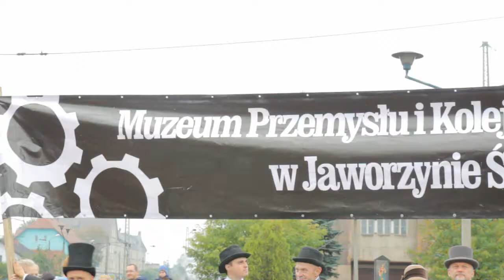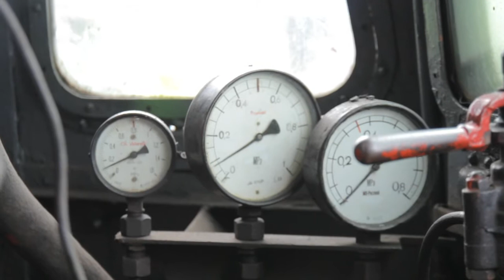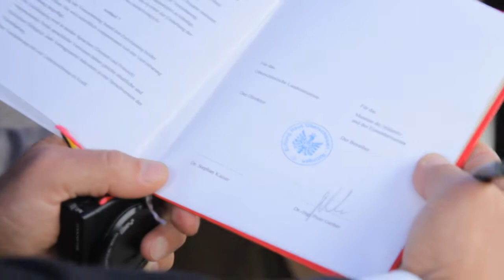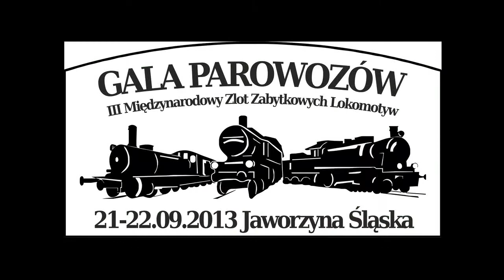Gala Parowozów 2013 Jaworzyna Śląska